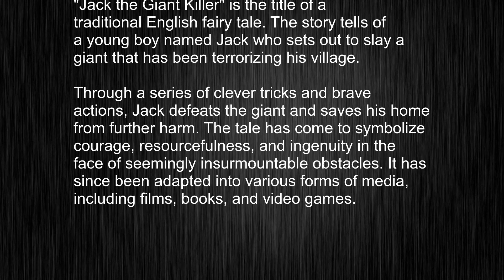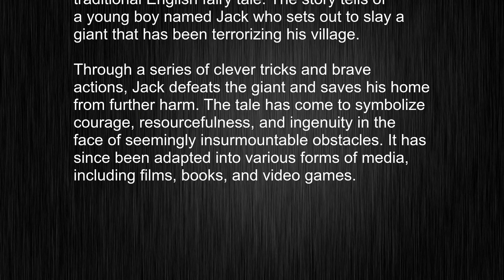What's the meaning of Jack the Giant Killer?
This video tells you what "Jack the Giant Killer" means, how to pronounce it, provides a pronunciation guide and an accurate definition.
   00:00 Pronunciation
   00:26 Meaning

   - What is the meaning of Jack the Giant Killer
   - How to say Jack the Giant Killer
   - What is the definition of Jack the Giant Killer
   - How to pronounce Jack the Giant Killer

   Visit our free audio/video dictionary tutorial to learn how to correctly pronounce words/names and to learn their meanings, definitions, just like Jack the Giant Killer definition and meaning in Merriam-Webster, Jack the Giant Killer definition and meaning in Collins English Dictionary, Jack the Giant Killer definition and meaning in The Oxford English Dictionary, Jack the Giant Killer definition and meaning in Longman Dictionary of Contemporary English, Jack the Giant Killer definition and meaning in Cambridge Advanced Learner's Dictionary, and more.